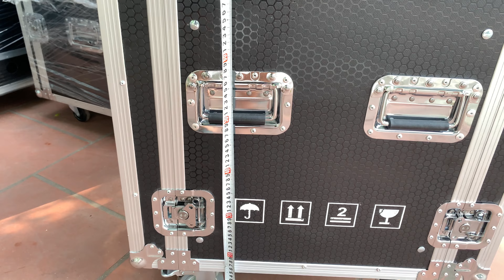Tủ Âm Thanh 6U/8U/10U/12U - Giá cực ƯU Đãi. Lh/0386489826